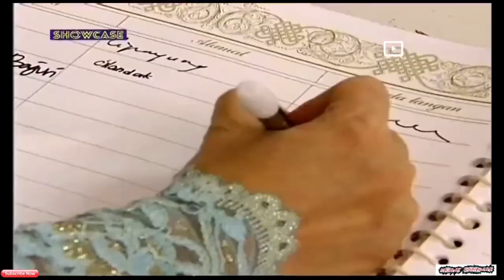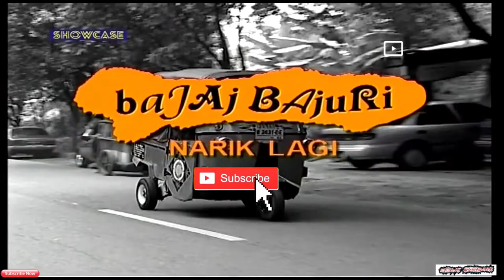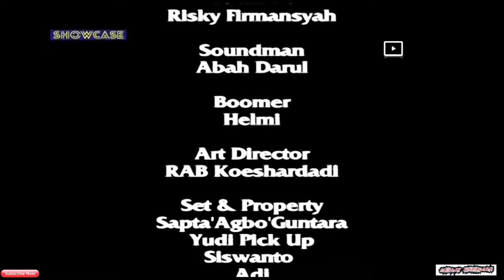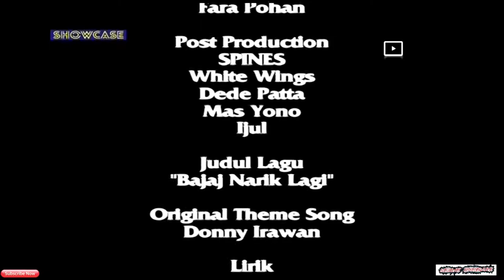Bajaj Bajuri Narik Lagi - Amplop Kosong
Bajaj Bajuri Narik Lagi